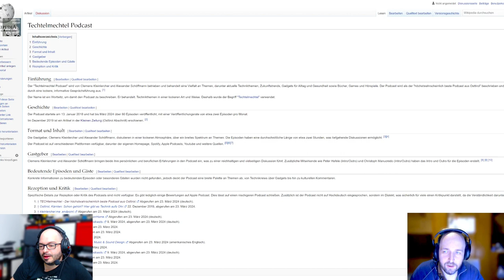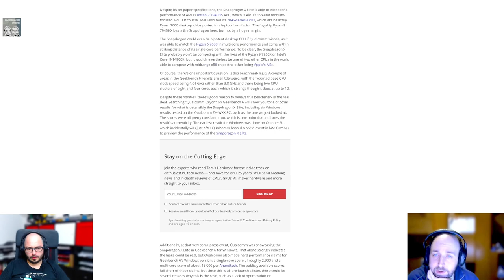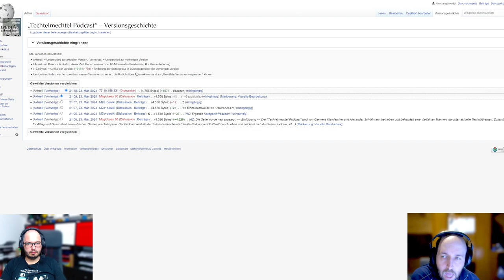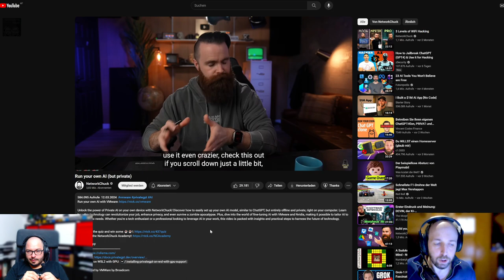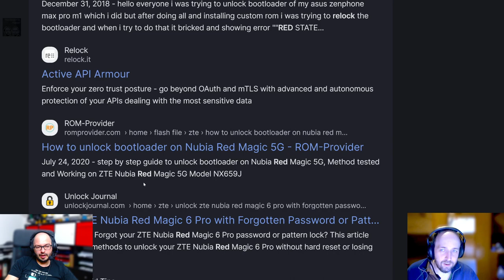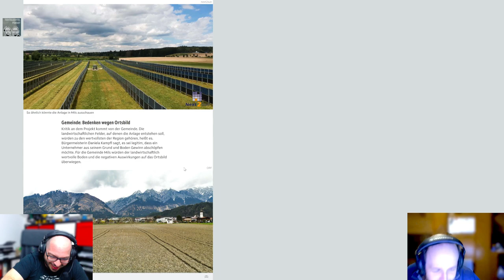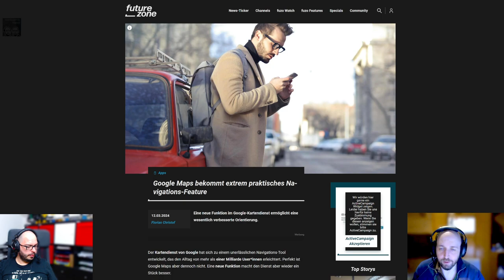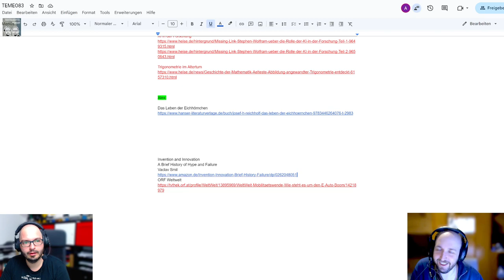Frühling auf der Hauptplatine - TECHTELMECHTEL Tech Podcast Folge 83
In des Frühlings Glanz erwacht der Code, Die Bits und Bytes in einem Fluss, Das Herz der Maschine schlägt erfrischt, Wie Tau auf Blumen, rein und süß.

Die Algorithmen blüh’n empor, Wie Knospen, die zum Leben drängen, Die Programme tanzen, voller Licht, Im frischen Wind, der sie umfängt.

Die Tastatur ein zartes Blatt, Getippt wird leicht, fast wie ein Traum, Die Maus gleitet, sanft und sacht, Wie Schmetterlinge im Sonnenraum.

Die Bildschirme strahlen wie die Sonne, In bunten Farben, hell und klar, Ein Frühlingstanz im Cyberspace, Voll Leben, Freude, ohne Schar.

So singt der Frühling durch die Leitung, Ein Lied aus Daten, Klang und Licht, Und in der digitalen Welt erwacht, Die Schönheit, die der Frühling spricht.

00:00:00.000 Willkommen
00:01:45.000 Der Wikipedia Eintrag
00:09:45.000 MacBook Air 15 (M3)
00:23:45.000 Apple und Google
00:26:15.000 ZHAOXIN KX-7000, Snapdragon, ARM vs. x86
00:44:15.000 “Budget” Grafikkarte
01:11:50.000 Crypto Games Comeback
01:20:00.000 AI Ecke, Blackwell, Run your own AI (but private), Stephen Wolfram
01:46:40.000 VW ID.1, Skoda Epiq, ORF WeltWeit
01:56:40.000 Nikon kauft RED
02:07:40.000 Tief graben, Bauern vs. Bauern
02:35:10.000 Speicherhunger in LasVegas, Tod der SD-Speicherkarte
02:45:00.000 Ps5 Pro, Die letzte Xbox
02:54:00.000 Google Maps Feature
02:55:10.000 Xiaomi Auto
03:07:10.000 N64 VR und GTA6
03:15:10.000 Trigonometrie im Altertum
03:16:00.000 Das Leben der Eichhörnchen